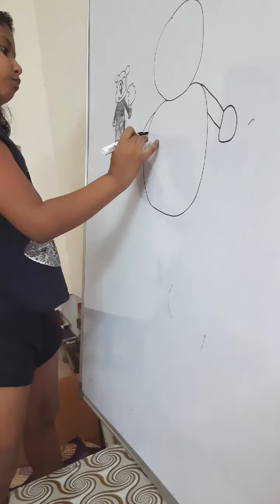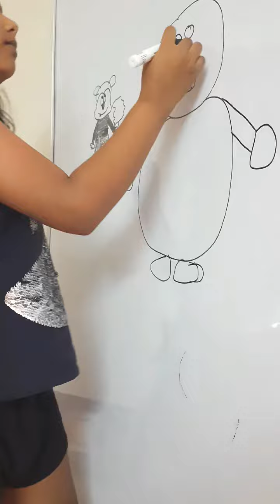doremon drawing on board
Nandu